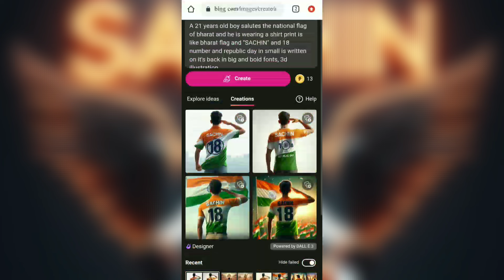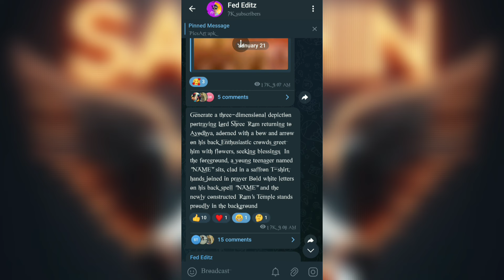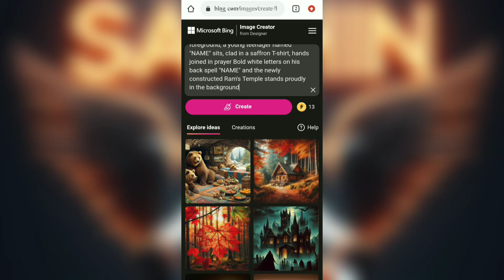26 January Special Neon Text AI Photo Editing | Republic day AI photo editing - Bing Image Creator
26 January Special Neon Text AI Photo Editing | Republic day AI photo editing - Bing Image Creator

▶ Take A Screenshots Prompt:-
A 21 years old boy salutes the national flag of bharat and he is wearing a shirt print is like bharat flag and "NAME" and 18 number and republic day in small is written on it's back in big and bold fonts, 3d illustration

ai tools
bing ai
ai avatar
photo editing
bing ai
bing
3d photo editing
bing app
3d illustration
3d ai generator